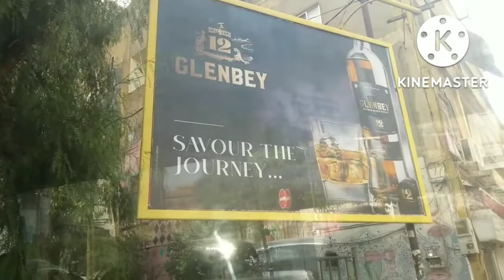Part 3 Going to tour someone#touring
tnxzz guys sa pag join ninyo nako basta tnxz God bless ingat po .